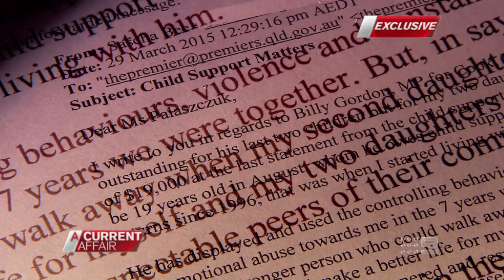Leisa Goddard || A Current Affair || Show Reel 2016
Founder and Managing Director of Adoni Media, Leisa Goddard, is a leading Australia TV journalist who worked for A Current Affair for two and a half years.

This video, produced by Adoni Media, is a highlight of her achievements from that time.